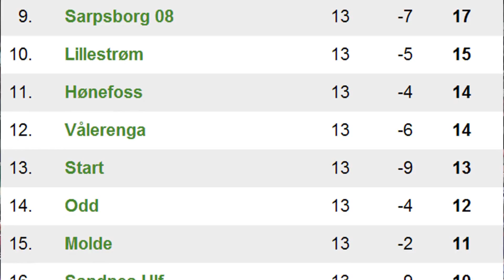Øvre Øst 2013 DVD: Strømsgodset hjemme